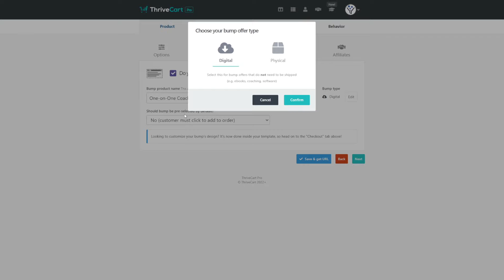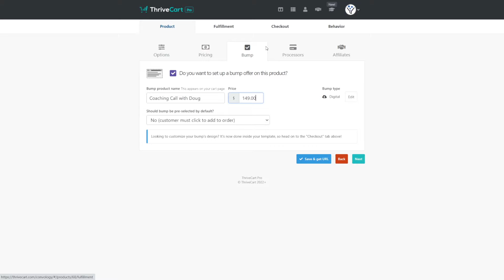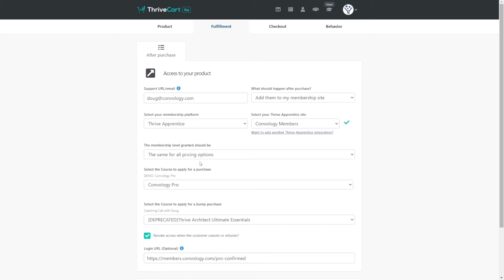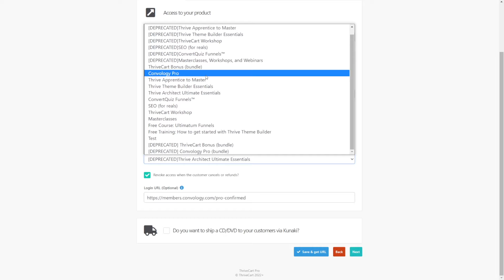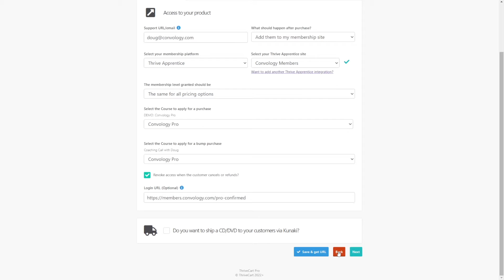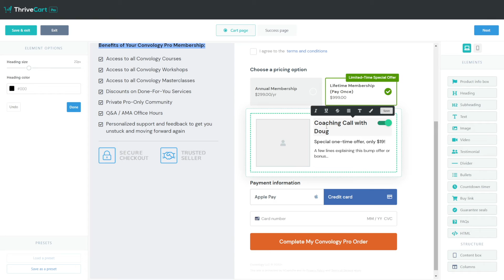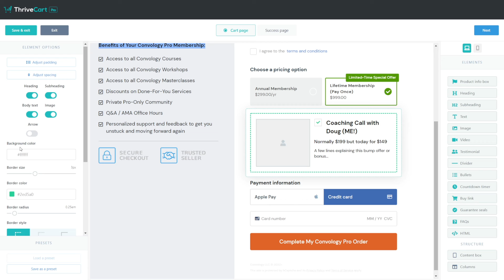ThriveCart + Thrive Apprentice: Create Order Bumps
Selling Thrive Apprentice Products (courses, memberships, etc) through ThriveCart is incredibly easy to the seamless integration between these two platforms. Creating order bumps is a proven way to increase your average order value. There are a couple of subtle nuances you'll need to be aware of, though, and we go through those in this video.

Get my Thrive Apprentice to Master Course for $0 as a bonus when you purchase ThriveCart!